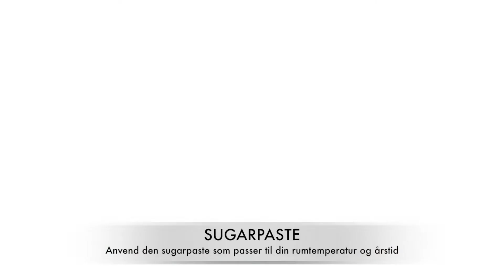Lær den populære SUGARING hårfjerning teknik 🌿🌼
HVAD ER SUGARING?

Sugaring er et miljø venligt hårfjerning´s produkt, der udelukkende er fremstillet af naturlige ingredientser; Sukker, vand og citronsaft. 💛
Produktet anvendes til at fjerne uønskede hår på alle områder af krop og ansigt.

Metoden er semi-permanent lige som ved hårfjerning med almindelig voks.
Både produktet og teknikken skiller sig ud fra alm voks. Sugarpasten med arbejder med skal ikke opvarmes, man arbejder derimod med produktet ved kropstemperatur. Der betyder dermed at produktet ikke størkner ikke op og man dermed arbejder med produktet mens det er "flydende".  Man påfører produktet mod hårets gro-retning og fjerner det med hårets gro-retning. Fordelen ved denne teknik er at behandlingen er langt mindre smertefuld end ved alm voks og ydermere knækker færre hår hvilket gør at størstedelen af hårene bliver fjernet direkte fra hårsækken.
Man vil derfor opleve at, jo flere gange denne behandling foretages, jo færre hår vil vokse ud igen. Du kan derfor med denne metode på sigt, opnå permanente resultater.

Ingen varm voks, ingen depilering, ingen kemikalier 🌿

Med denne metode mindskes risikoen for indgroede hår samt urenheder på behandlede områder. Hvorfor?? - På grund af produktets høje indhold af sukker, er den antibakteriel. Produktet virker ydermere beroligende for huden og har en nærende virkning.

Fordelene ved hårfjerning med HairExPil sugar paste:

Huden er bliver silkeglat efter behandling og porerne rengøres. Behandligen er langt mindre smertefuld end ved andre hårfjernings metoder. Sugarpasten anvendes ved kropstemperatur og opvarmer samtidig ikke huden. Denne teknik er også velegnet til personer med åreknuder og Psoriasis patienter. produktet er meget hygiejnisk og blidt.
Selv korte og fine hår på 2 mm kan fjernes.

Allerede efter første behandling, vil du mærke, at hårvæksten er finere og mindre.
Efter flere behandlinger bliver hårfolikken svækket, hvilket resulterer i at hårene ikke længere vil gro ud.
Denne hårfjerningsbehandling er også velegnet til folk med hudsygdomme: neurodermatitis, psoriasis samt andre hudsygdomme, da det fjerner overskydende hudceller fra huden.

Dette er og bliver den mest skånsomme semi permananente hårfjerningsteknik på markedet.